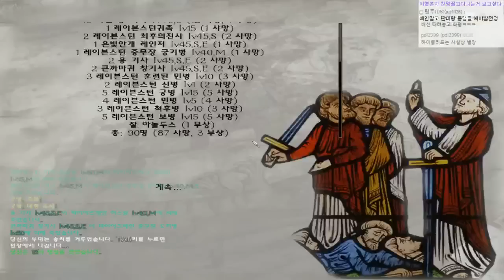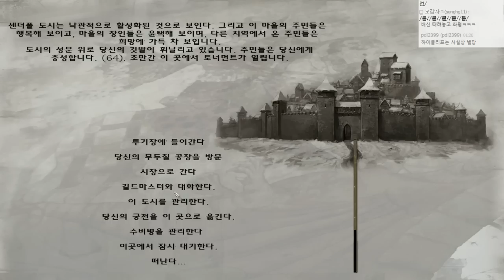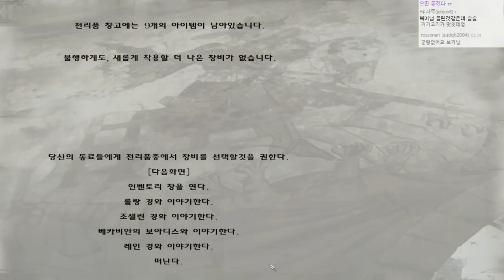펜도르의 예언 대서사시 ~독립을 하느냐? 마느냐?~ #124 마운트 앤 블레이드 : 워밴드 (Mount & Blade: Warband) [개복어]